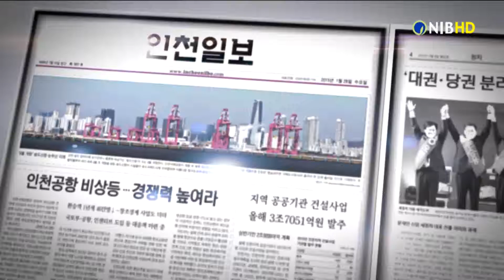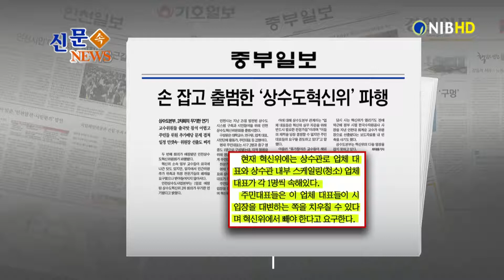[NIB뉴스] 신문 속 뉴스 - 인천일보, 중부일보